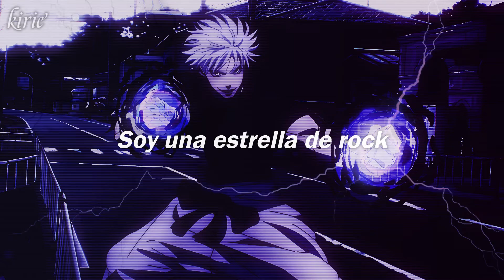Doechii - Pacer // Sub. Español